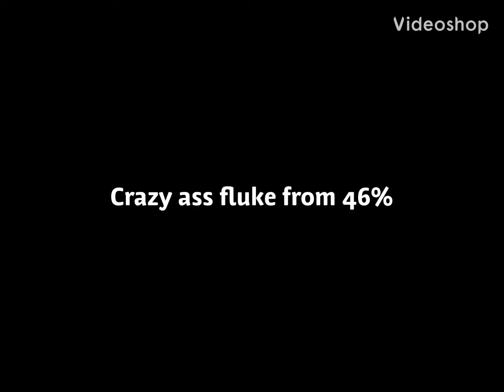FINALLY! The final lair by nn 100%